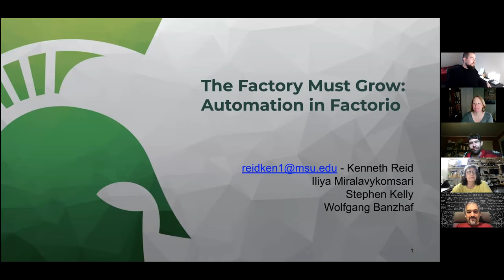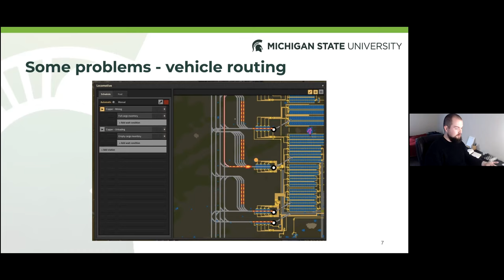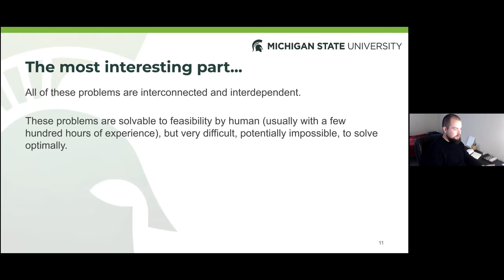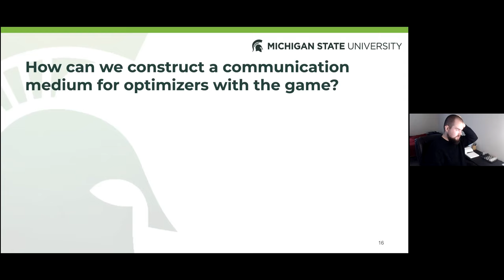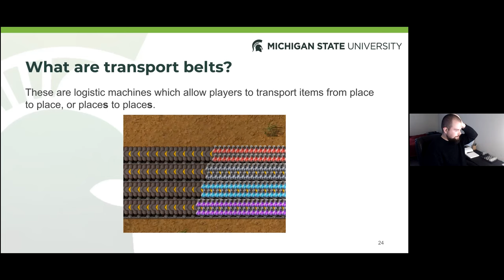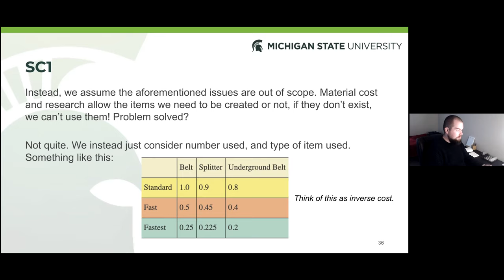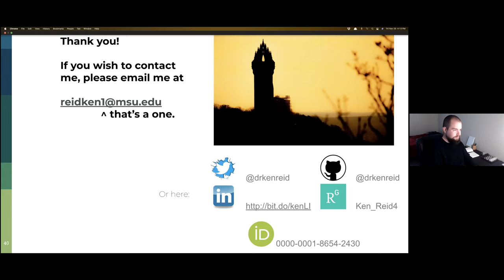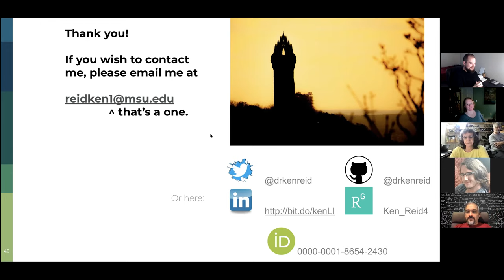Kenneth Reid, The Factory Must Grow: Automation in Factorio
Kenneth Reid, MSU
11/20/20 BEACON Seminar
The Factory Must Grow: Automation in Factorio
Efficient optimisation of resources is paramount to success in many problems faced today. In the field of operational research the efficient scheduling of employees; packing of vans; routing of vehicles; logistics of airlines and transport of materials can be the difference between profit and infeasibility. In this presentation I will provide an overview of the video game Factorio and present the analogous problems and potential solutions. Additionally, I will present the interface we have developed to allow external optimisers to communicate with Factorio, and explain some of the fitness functions which define a good solution from an ill suited one.